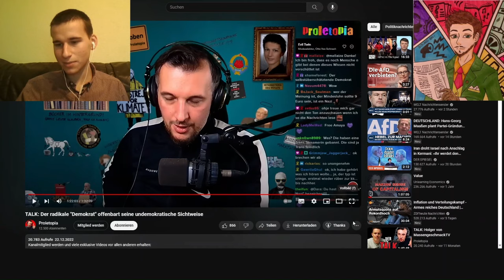Der Dara fordert Proletopias Bekenntnis zum Wokismus | Reaktion mit Sella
Der Dara verhört Proletopia Verhör | Reaktion mit Sella